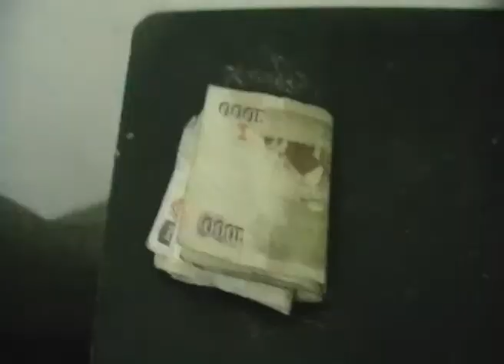Emily Lazarus Wira Wa Ngai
Album: Meciria Ma Thayu
Year: 2007